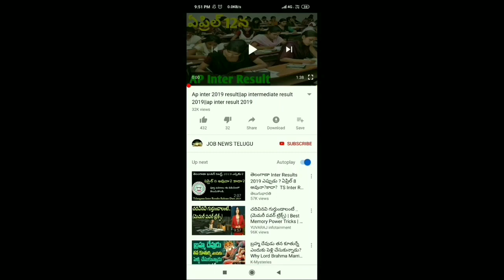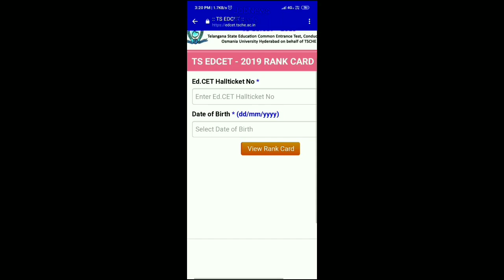Ts Edcet result|ts edcet 2019 result download on your mobile